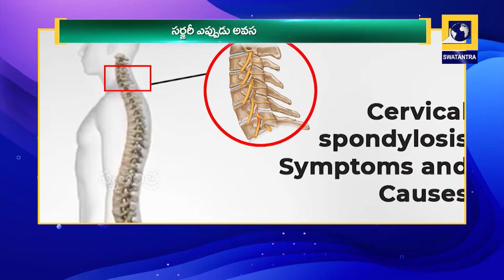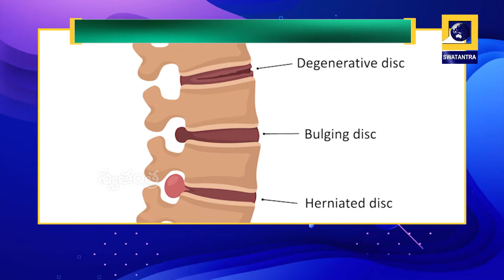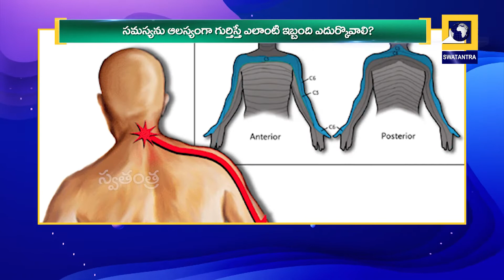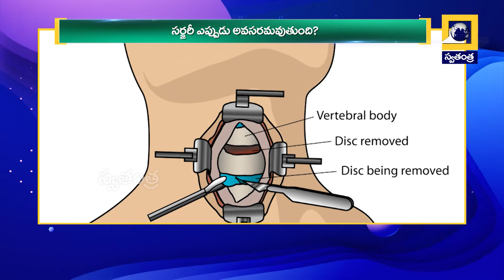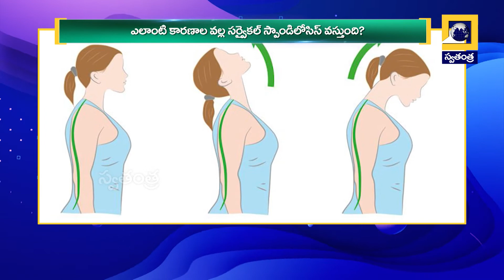Spine Specialist Dr.Subbayya on Cervical Spondylosis | Swatantra TV